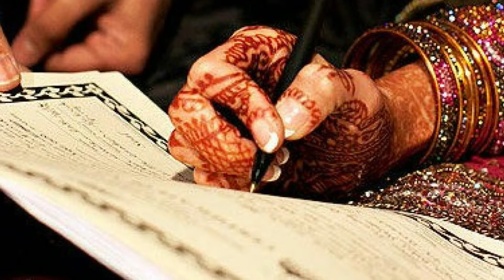Some special things about the marriage of these 4 Pakistani actors||Speech Knowledge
Some special things about the marriage of these 4 Pakistani actors|
I was lucky that my marriage was read by Junaid Jamshed
میری خوش نصیبی تھی کہ میرا نکاح جنید جمشید نے پڑھایا۔۔۔ ان 4 پاکستانی اداکاروں کے نکاح کی کچھ خاص باتیں